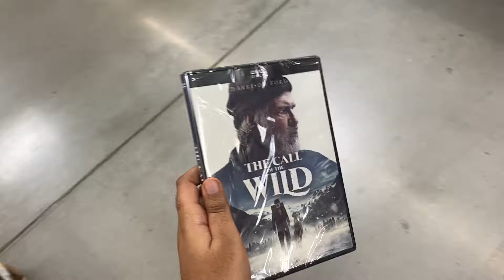I’m Getting The Call of the Wild on DVD from WalMart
Since I Watched The Movie Online Back in February, And I Decided to Choose the DVD from WalMart